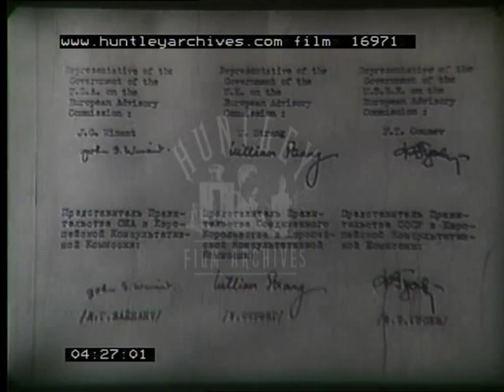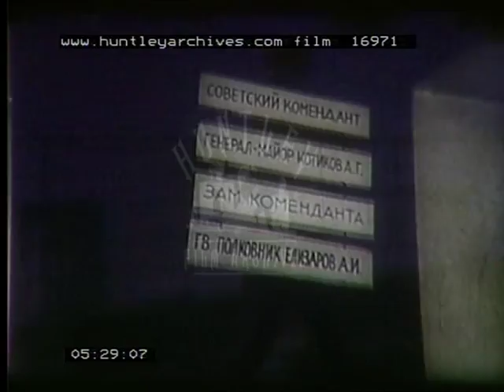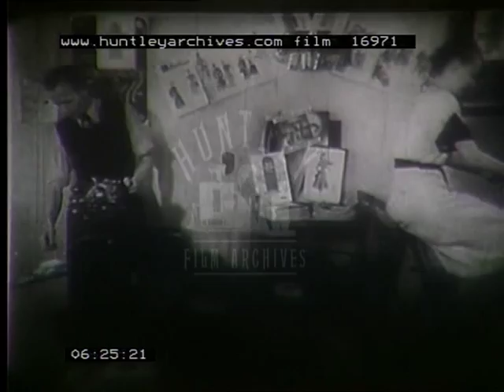Berlin and the building of the Berlin Wall, 1960's -- Film 16971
With Willy Brandt when he was mayor of West Berlin, Germany. Building of the Berlin Wall.

Willy Brandt speaks to camera about Berlin.

The Brandenberg Gate. Archive footage of Berlin in the 1920s. Archive footage of Nazi soldiers in Berlin in the 1930s. Hitler speaking in 1944. Archive footage on Berlin on 2 May 1945 with burning buildings and general destruction. A family emerges with luggage from a house. Young children at a school or nursery. Soup is given out to a queue of children. Attlee, Truman and Stalin at the Potsdam Conference. Map showing European cities. The original London Protocol Map of 1944 showing the post war division of Germany. Signatures on the map. Maps and diagrams showing the division of Berlin. The flags of the USA, the USSR, France and the Union Jack flying in Berlin. Sign for the Kommandatura. Men sitting around a table. Interior of a room with a portrait by a window. The rebuilding of Berlin. Women building, digging and wheeling wheelbarrows. People hanging on to the ledges of a crowded train. Children receiving drinks in a classroom. Men counting money, notes. A vehicle approaching the Berlin Blockade in June 1948. Aeroplanes used for the Berlin airlift. A woman on a stationary bicycle pedals to generate power. Copies coming off a printer or copier. Children singing. The Soviet blockage, a burning plane.

07:05:00. An American airman dressed as Father Christmas hands out presents to children in Berlin. Other airmen distribute the presents. Children opening presents. The blockade ends, 12 May 1949. Marches and gatherings. Protestors in East Berlin in June 1953, burning flag. People running from Soviet tanks. The rebuilding of West Berlin. West Berlin at night. Industry. Car production line.

09:40:00. Kurfurstendamm shopping area. Smarts shops and fashionably dressed people. People wearing sunglasses sitting at outside café tables. An organ grinder. Countryside and sailing. Cars at a beauty spot. Sign reading American Sector in different languages. Communist soldiers marching in East Berlin. Women soldiers. Tanks. Nikita Khrushchev descends from a plane and embraces Walter Ulbricht. East German refugees in West Berlin. 13 August 1961, Communist police in East Berlin guarding the border. The building of the Berlin Wall. A watchtower in the woods. People waving over the wall. A Communist soldier standing by barbed wire releases tear gas. A couple who have just married in west Berlin Wave to parents in East Berlin. Families shake hands over the barbed wire.  A woman waves a handkerchief and weeps as she waves goodbye to another woman over the border.

14:10:00. At a border cemetery West Berliners talk to a guard in East Berlin. He shakes his head. Then he climbs over the gate. Still of soldiers pulling a dead man over the wall. Mass demonstration with Willy Brandt in West Berlin. A diplomatic car with the American flag pulls up. Vice President Johnson gets out. Waving crowds. General Clay (known as the Father of the Berlin Airlift), Vice President Johnson and Willy Brandt on the podium. British and American reinforcement troops arriving in vehicles. Konrad Adenauer speaks. Charles de Gaulle speaks. Harold Macmillan speaks. John F Kennedy speaks. Soldiers on the Brandenberg Gate.